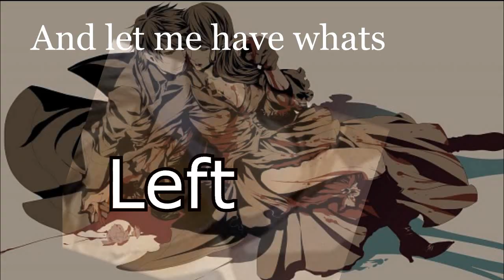[APH] Breath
READ ME :3

For my friend, CanyonStateWolf. I hope you like it :3 And please no one get mad at the fact that  I did something that wasn't Hetalia, it can happen, I can like other Japanese creations Also it contains yaoi, so if you dont like Dont complain to me about it, but feel free to watch